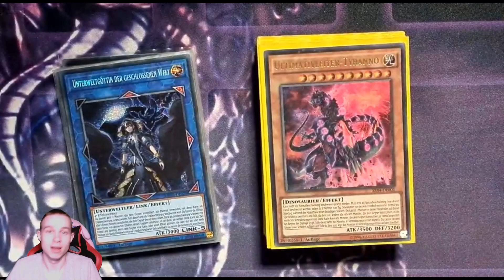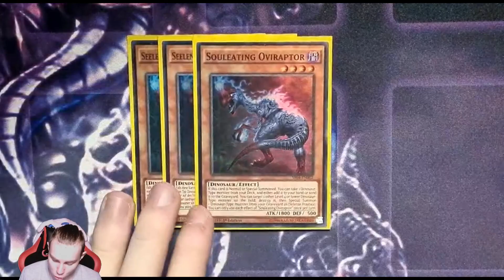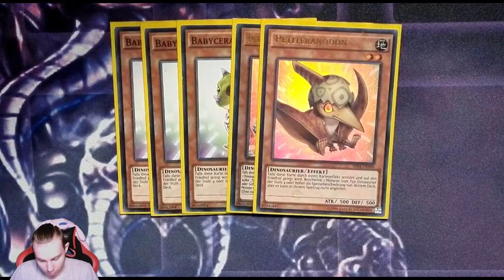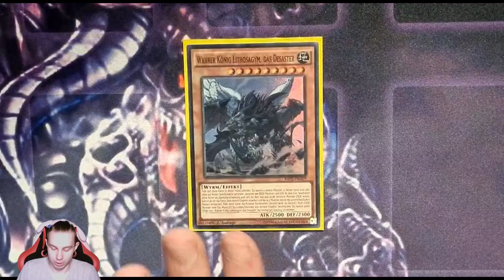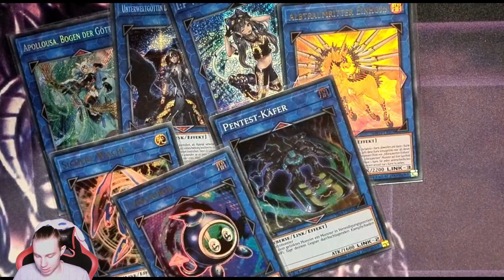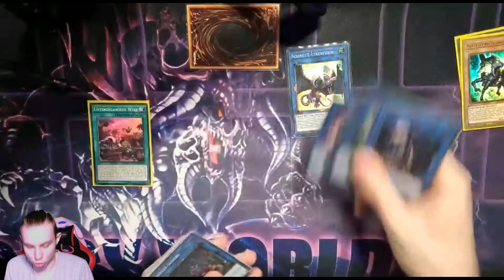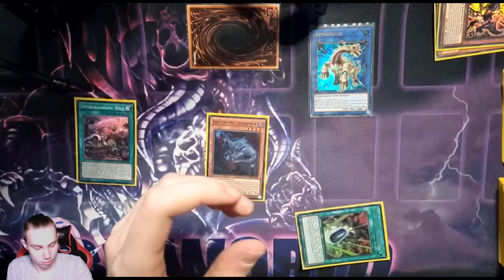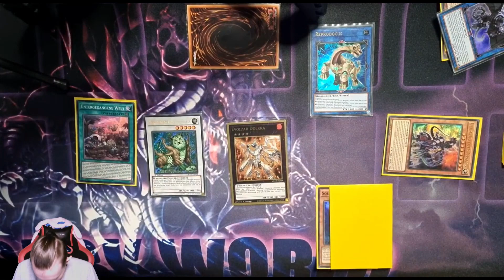Yu-Gi-Oh Deckprofile Dino Juni 2023(German/Deutsch)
Möchtet ihr einmal mit mir spielen, hier habt ihr eventuell eine gute Chance